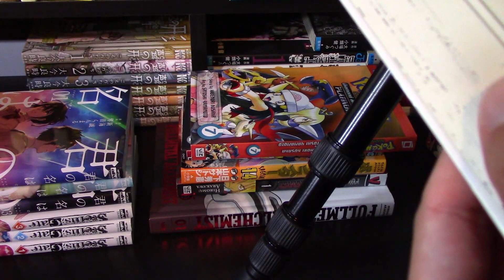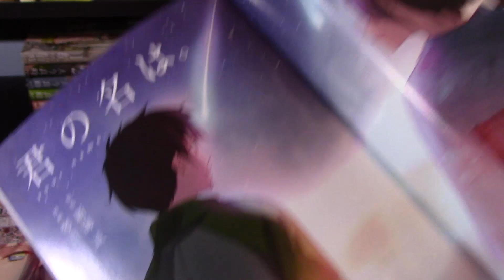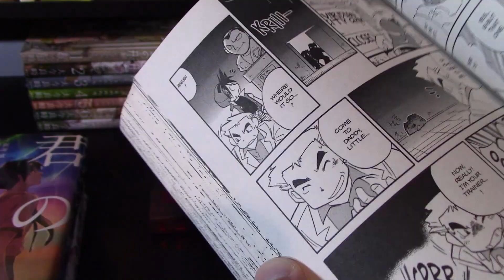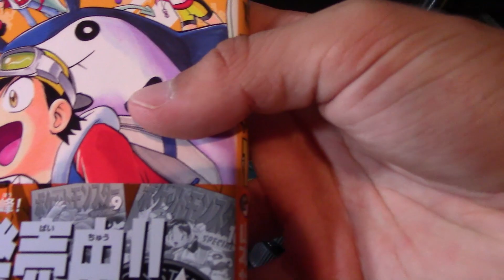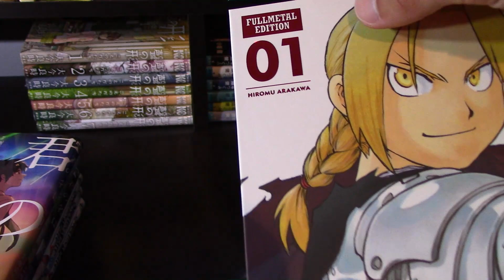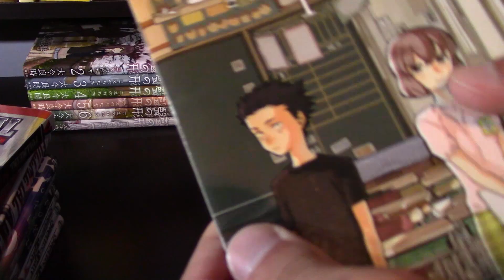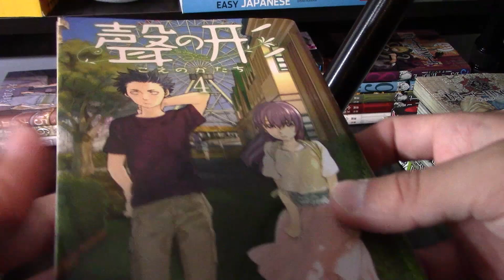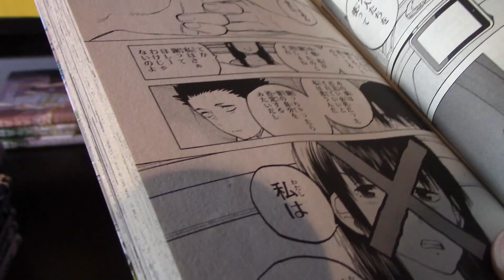Cozy Manga Collection ASMR Whispering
🎧:Showing off my small but lovely manga collection. I got to buy some more soon but they just take up space and I dont read them often haha. I like like to have them. It makes the room cozy. Hope you find this relaxing.

⭐Pick up the first Volume of the Pokemon Manga!